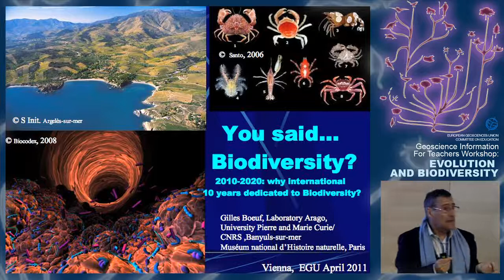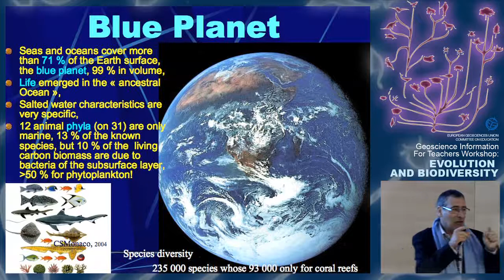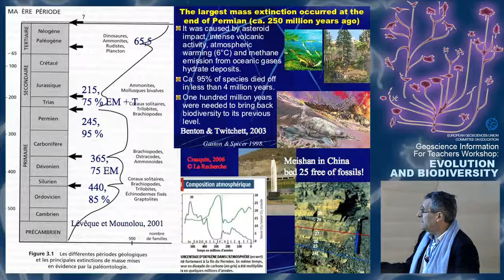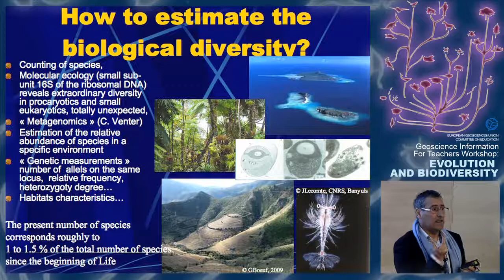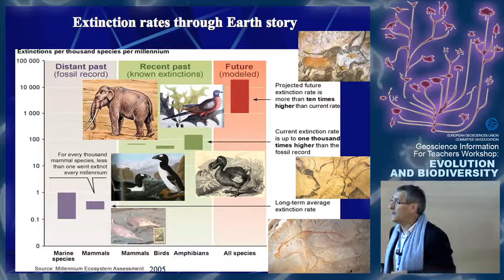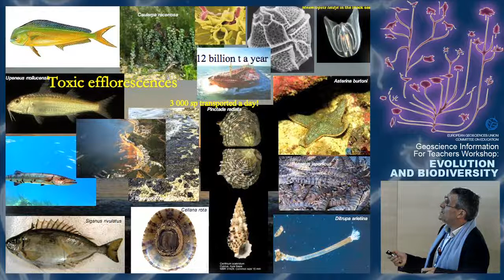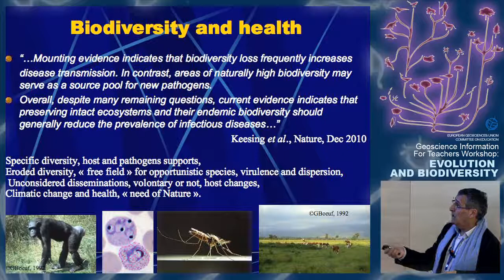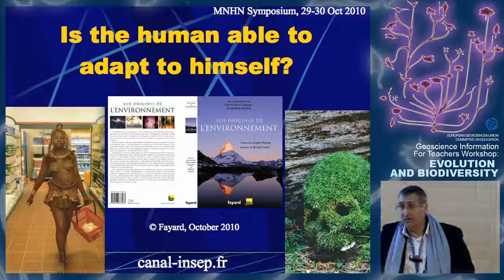GIFT2011: You said...biodiversity?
GIFT presentation by Gilles Boeuf at the 2011 General Assembly of the European Geosciences Union. The 2011 Workshop, covered Evolution and Biodiversity. (Credit: EGU/Cactus)

The EGU Committee on Education has organized Geosciences Information For Teachers (GIFT) Workshops since 2003. These are two-and-a-half-day teacher enhancement workshops held in conjunction with EGU's annual General Assembly. There, selected top-level scientists working in the Earth Sciences offer the invited teachers talks centered on a different theme every year.

The main objective of the GIFT workshops is to spread first-hand scientific information to science teachers of primary and secondary schools, significantly shortening the time between discovery and textbook, and to provide the teachers with material that can be directly transported to the classroom. In addition, the full immersion of science teachers in a truly scientific context (EGU General Assemblies) and the direct contact with world leader geoscientists are expected to stimulate curiosity towards scientific research that the teachers then transmit to their pupils.